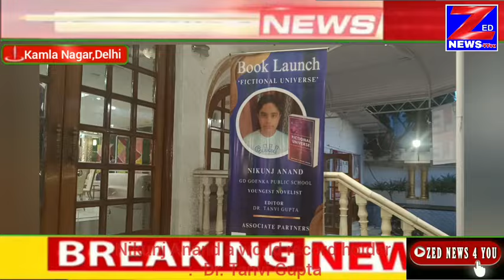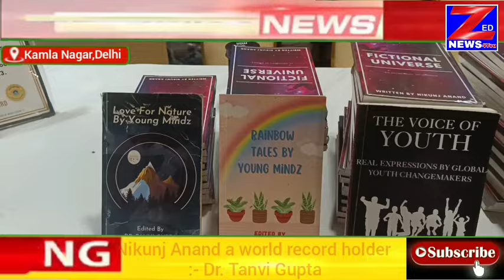युवा प्रतिभा निकुंज आनंद की पुस्तक का विमोचन :- यंग माइंड्ज़ की संस्थापक और सीईओ डॉ. तन्वी गुप्ता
जीडी गोयनका, दिल्ली के युवा लेखक ने अपनी पुस्तक, फिक्शनल यूनिवर्स का अनावरण किया

 फिक्शनल यूनिवर्सः युवा लेखक निकुंज द्वारा पुस्तक का विमोचन 4. निकुंज आनंदः यंग माइंडज़ में एक गौरवान्वित लेखक की यात्रा

7 जुलाई, 2024 को, साहित्यिक समुदाय (यंग माइंडज़) ने जीडी गोयनका पब्लिक स्कूल, मॉडल टाउन, दिल्ली के युवा और प्रतिभाशाली लेखक निकुंज आनंद की पुस्तक "फिक्शनल यूनिवर्स के अनावरण के साथ एक उल्लेखनीय कार्यक्रम की मेजबानी की।

यह कार्यक्रम श्री बी. के. सभरवाल जी सहित प्रतिष्ठित गणमान्य व्यक्तियों की उपस्थिति में हुआ। श्री बी. के. सभरवाल जी, अध्यक्ष पूंजी बाजार समिति, पीएचडीसीसीआई, श्री विकेश सेठी, मॉडल टाउन वार्ड के नगर पार्षद और श्रीमती। रेनू अग्रवाल, नगर निगम पार्षद, कमला नगर वार्ड। सभी गणमान्य व्यक्तियों ने उभरते लेखक को अपना आशीर्वाद और समर्थन देने के लिए कार्यक्रम में भाग लिया।

यंग माइंड्ज़ की संस्थापक और सीईओ डॉ. तन्वी गुप्ता ने अपनी उपस्थिति से इस अवसर की शोभा बढ़ाई और युवा प्रतिभाओं को पोषित करने के लिए संगठन की प्रतिबद्धता को रेखांकित किया। उन्होंने विशेष रूप से बच्चे के सीखने के प्रारंभिक वर्षों में कौशल निर्माण के महत्व को विस्तार से बताया। उन्हें यह घोषणा करते हुए गर्व हो रहा था कि निकुंज ने दो साल पहले यंग माइंडज़ के साथ अपनी यात्रा शुरू की थी, जिसमें उन्होंने अपनी पहली पुस्तक, सेम्बलेंस और फिर वर्तमान पुस्तक, फिक्शनल यूनिवर्स में मूल विचारधारा का उपयोग करते हुए संकलित पुस्तकों में व्यक्तिगत कहानियों का योगदान दिया था और आर्टिफिशियल इंटेलिजेंस (एआई) पर कोई निर्भरता नहीं थी।).

मुख्य अतिथि श्री बी. के. सभरवाल जी, श्रीमती. रेनू अग्रवाल जी और श्री विकेश सेठी जी ने युवा प्रतिभाओं को समर्थन देने के महत्व के बारे में बात की। उन्होंने इस बात पर प्रकाश डाला कि कैसे युवा लेखकों को प्रोत्साहित करने से समुदाय पर सकारात्मक प्रभाव पड़ सकता है और दूसरों को प्रेरणा मिल सकती है।

निकुंज आनंद ने इस महत्वपूर्ण मील के पत्थर पर अपनी भावनाएं व्यक्त करते हुए कहा, "मैं भावनाओं के बवंडर का अनुभव कर रहा हूं- उत्साह, घबराहट और अत्यधिक गर्व। यह एक अविस्मरणीय क्षण है। मेरी किताब को आखिरकार जीवंत होते देखना और इसे आप सभी के साथ साझा करना एक सुखद अनुभव है।" सपना सच हो गया। मैं इस समय बहुत आभारी महसूस कर रहा हूं और मैं अपने प्रियजनों और यंग माइंडज़ के सभी समर्थन और प्रोत्साहन के लिए आभारी हूं।" पुस्तक विमोचन कार्यक्रम ने न केवल युवा लेखक की यात्रा पर प्रकाश डाला, बल्कि

महत्वाकांक्षी और रचनात्मक लेखकों के लिए एक प्रेरणा के रूप में भी काम किया।

श्रीमती  गीता चौधरी, निदेशक - अकादमिक, जेडी टाइटलर स्कूल, श्रीमती। मीना मल्होत्रा, पूर्व उप-प्रिंसिपल, बाल भारती स्कूल, दिल्ली, सुश्री अंजलि शांडलिया, विभागाध्यक्ष, वाणिज्य, एयर फॉरेक बाल भारती स्कूल, दिल्ली, सुश्री कविता देवगन और शैक्षणिक समुदाय के गणमान्य व्यक्तियों ने कौशल निर्माण के अभिनव तरीके की सराहना की और उत्साहवर्धन किया। प्रतिक्रिया। इस कार्यक्रम में निकुंज आनंद के गौरवान्वित माता-पिता, दोस्त और शुभचिंतक भी उपस्थित थे, जो इस महत्वपूर्ण उपलब्धि का जश्न मनाने के लिए एकत्र हुए थे। उन्होंने साहित्यिक क्षेत्र में युवा प्रतिभाओं को बढ़ावा देने और प्रोत्साहित करने के महत्व पर भी जोर दिया।